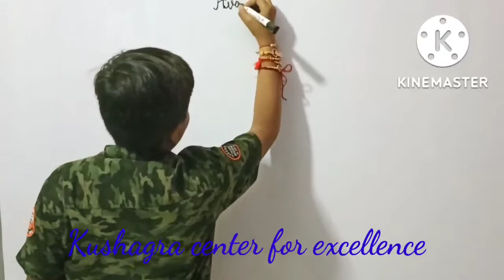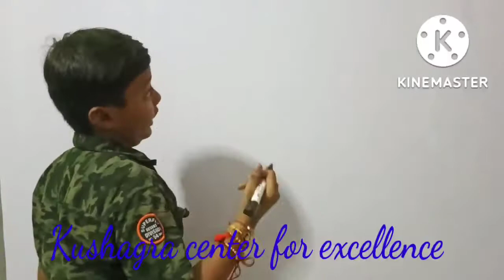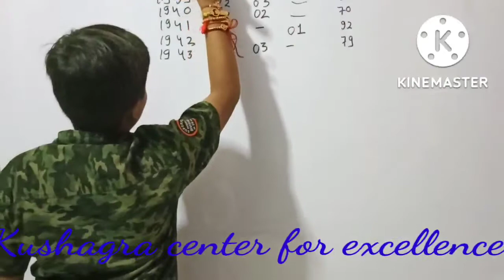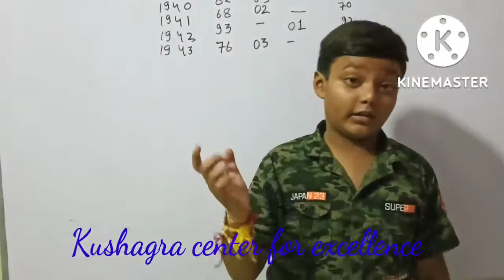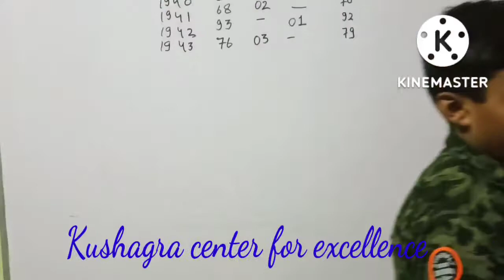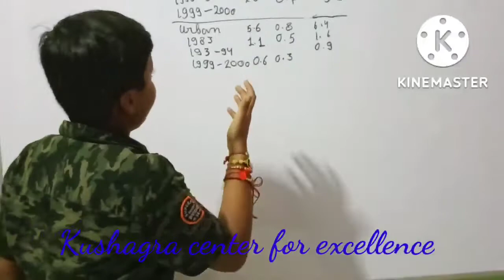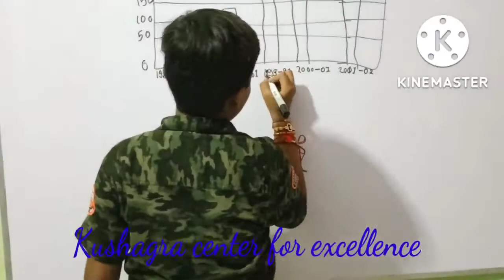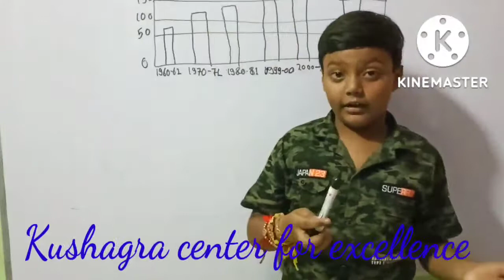Food Security in India Class 9 Economics Chapter-4 By kushagra@kushagracenterforexcellence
Food Security in India Class 9 Economics  Chapter-4 By kushagra‎@kushagra center for excellence